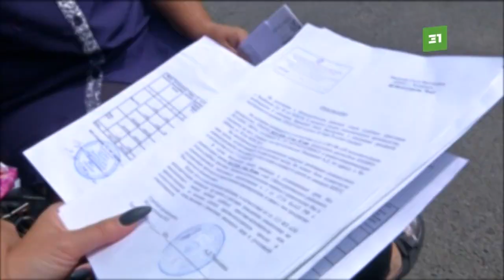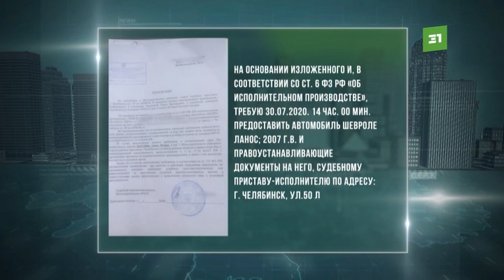Челябинские приставы арестовали «утилизированный» автомобиль инвалида